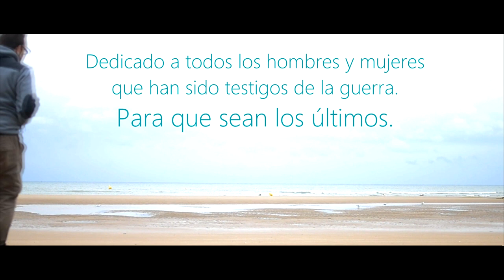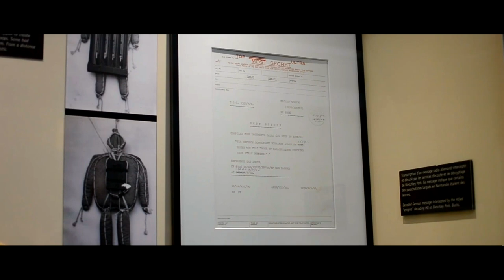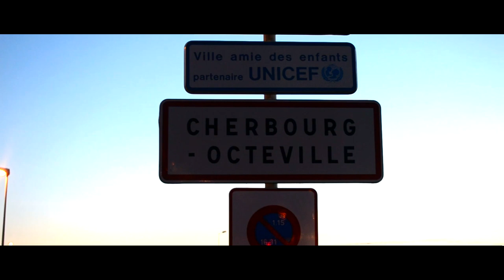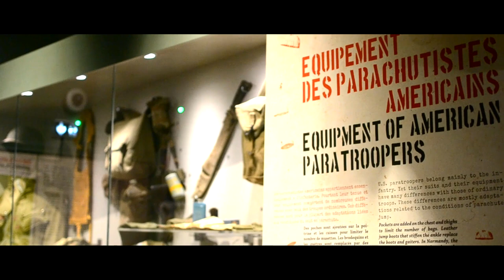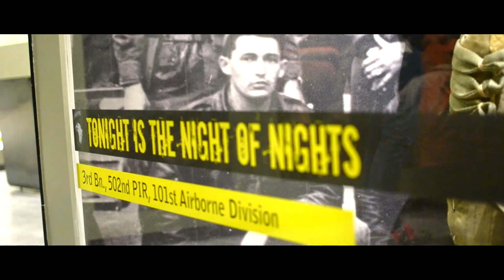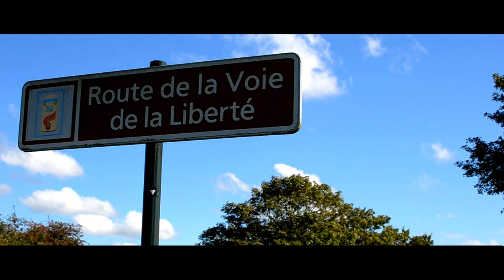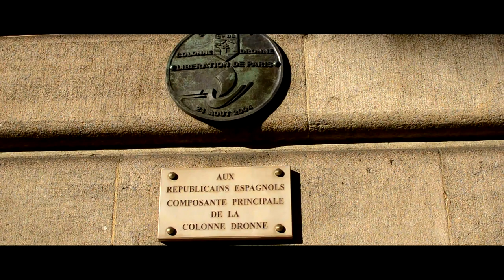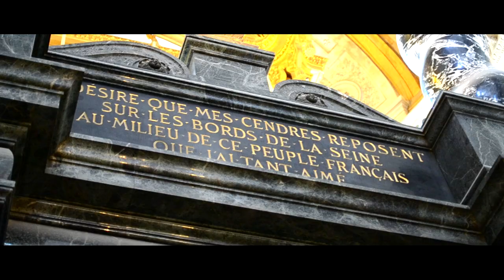Reportaje "Normandía. El Camino de la Libertad". Un viaje por las playas del Desembarco.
Este reportaje narra mi experiencia personal al seguir los pasos de la Operación Overlord y la Batalla de Normandía en junio de 1944. Intento narrar mis sensaciones, reconstruyendo algunos de los principales eventos tanto militares como políticos de aquellos días, mientras sigo parte de la Vía de la Liberación, el camino abierto por los aliados en territorio francés ocupado.

Seguí como principal guía las pautas oficiales de la web de la Ruta de la Liberación

No es un documental necesariamente riguroso, aunque he intentado ser lo más veraz posible. Me he centrado en las sensaciones de caminar kilómetros y kilómetros por las costas y pueblos limítrofes. Bajo la lluvia, bajo el sol, bajo la asfixiante presencia del bocage o imposibilidad de seguir los caminos marcados.

Debido la humildad de mi equipo, una Nikon D3100 con un objetivo de focal fija de 35 MM, la calidad del vídeo y el audio no son muy buenos, lamentablemente. Os recomiendo activar los subtítulos para no perderos detalle. Tras tanto tiempo desde el viaje, revisando el material siento que me faltan planos más panorámicos de los paisajes. Disculpad esas molestias audio-visuales.

Al igual que los ejércitos Aliados empecé mi viaje en Inglaterra para tomar un barco rumbo a Francia y desde allí recorrer los principales escenarios de la Batalla de Normandia: las playas del desembarco, las pequeñas poblaciones como Carentan o Sant Marie Du Mont, los principales puertos como Cherburgo, los cementerios Aliados y Alemanes de la zona o los canales de Caen.

Durante 12 días, principalmente a pie, pero también con la ayuda de transporte público, emule las rutas de la División 101 aerotransportada, la 2.ª División Ranger y la 1ª División de Infantería de los EE.UU, la 6ª División Aerotransportada británica, la 9ª División acorazada de Leclerc o el 7º Ejército Alemán.

He visitado 16 museos, puestos de artillería reconvertidos en centros de interpretación, memoriales de todo tipo y espacios para la memoria dedicados a esta batalla tan relevante de la Segunda Guerra Mundial.

De este viaje, el viaje de mi vida, me quedo con muchas impresiones. Pero la que más me llama la atención ha sido el inmenso ingenio y abismal capacidad técnica que puede demostrar la Humanidad si se lo propone. Ojalá sea siempre para hacer el bien y no la guerra.

No olvidar el pasado es el mejor gesto para honrar el futuro.